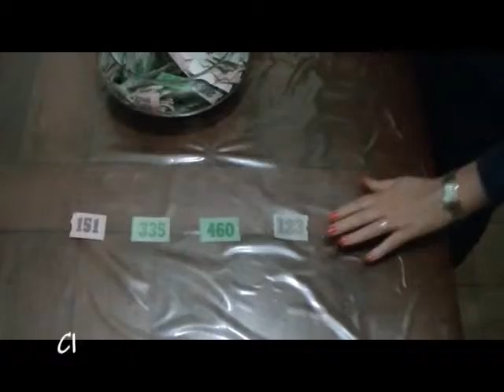Valeria Lynch -Sorteos socios del CAVLO-Socios en general